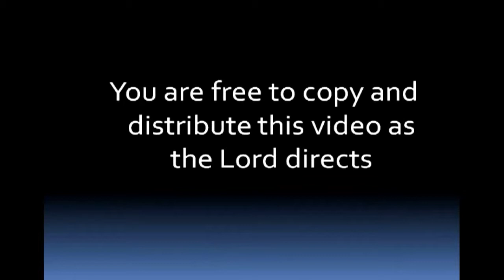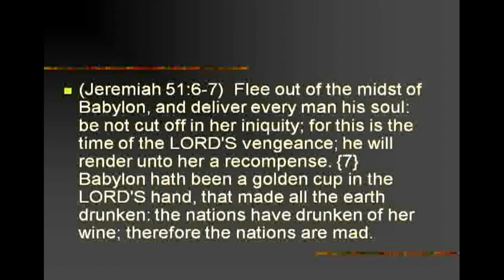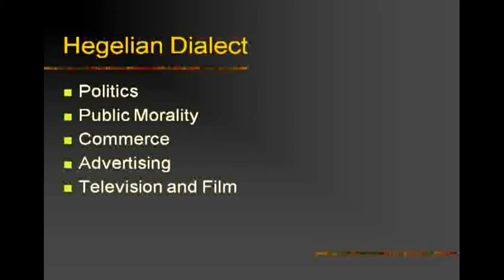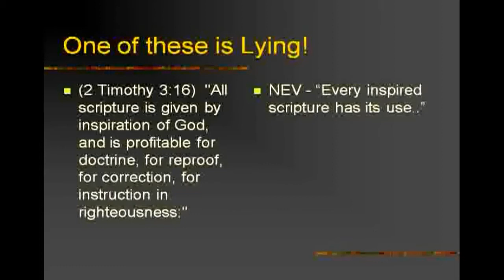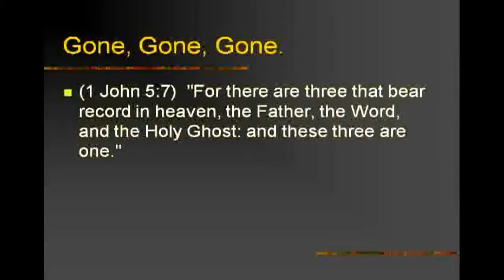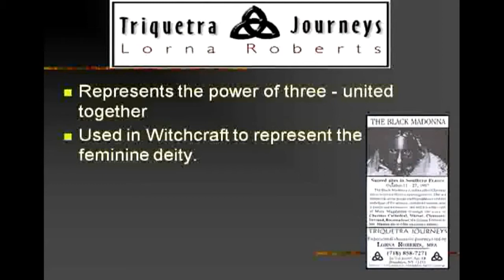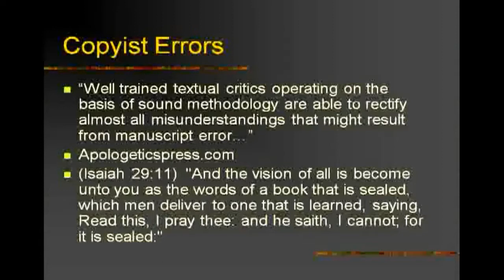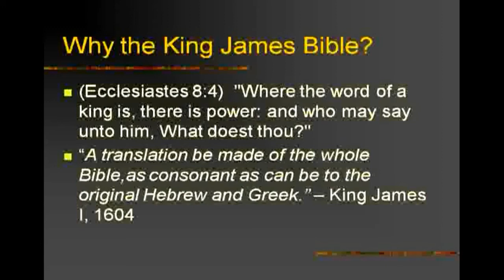Mike Hoggard - Comparing different bible's - KJV vs NIV, NWT, RSV, NEB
1. No man or woman, in or out of government shall initiate force, threat of force or fraud against my life and property and, any and all contracts I'm a party to, not giving full disclosure to me, whether signed by me or not are void at my discretion.

2. I may use force in self-defense against anyone that violates Law 1.

3. There shall be no exceptions to Laws 1 and 2